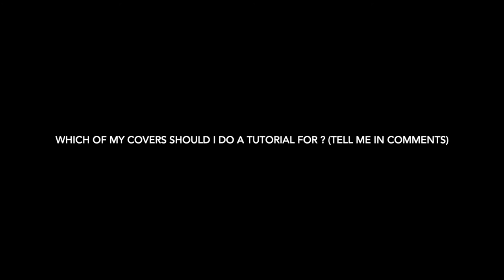Jacob Plays Red Hot Chili Peppers - Can't Stop (Guitar and Bass Cover)